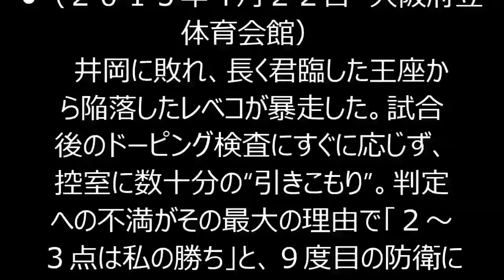井岡一翔 陥落王者・フアンカルロス・レベコが暴走…判定に不満、試合後控室に引きこもり！！！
◇ＷＢＡ世界フライ級タイトルマッチ１２回戦　○同級３位・井岡一翔　判定　王者・フアンカルロス・レベコ●（２０１５年４月２２日　大阪府立体育会館）
　井岡に敗れ、長く君臨した王座から陥落したレベコが暴走した。試合後のドーピング検査にすぐに応じず、控室に数十分の“引きこもり”。判定への不満がその最大の理由で「２～３点は私の勝ち」と、９度目の防衛に失敗し、納得がいかない様子だった。
　試合開始１時間前に入場曲変更を要求する“むちゃ振り”もしていたアルゼンチン人。井岡については「パンチはなかったが、足の動き、体全体のスピードが速かった」と評価した。

【関連動画】
・井岡一翔vsファン・カルロス・レベコ②WBA世界フライ級タイトルマッチ

・井岡一翔vsジャン・ピエロ・ペレス ボクシング Kazuto Ioka vs Jean Piero Pérez

Juan Carlos Reveco (Boxer), タイトルマッチ, Kazuto Ioka (Boxer), Flyweight (Boxing Weight Division), Boxing (Sport), 井岡一翔, ファン・カルロス・レベコ井岡一翔, ジャン・ピエロ・ペレス, Kazuto Ioka, Jean Piero Pérez, 八重樫東, アムナット・ルエンロン, ランボルギーニ, ソンミ, 谷村奈南
ボクシング,井岡一翔,ボクシング,スポーツニュース

・井岡！三階級制覇の瞬間！井岡対レベコ！２０１５WBA世界フライ級タイトルマッチ ４月２２日（水）

・ボクシングW世界戦 井岡3階級制覇へ! 4/22（水）「レベコ×井岡一翔・高山勝成×サックリンJr」